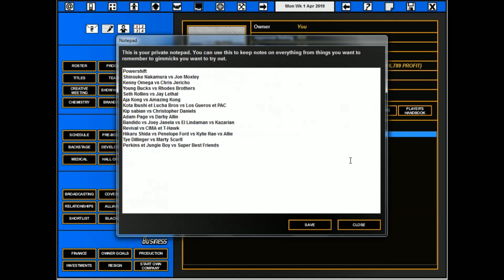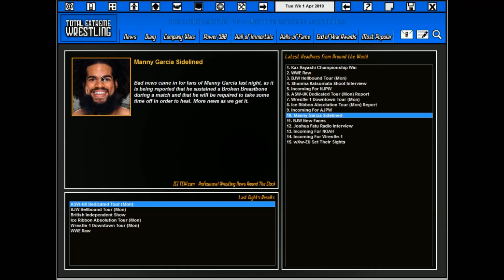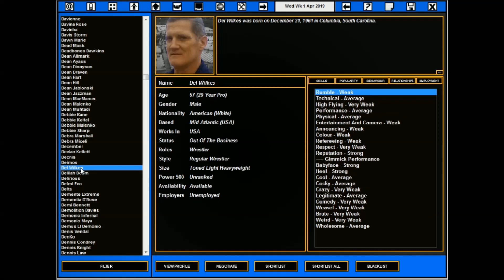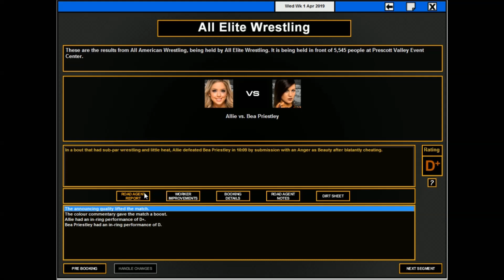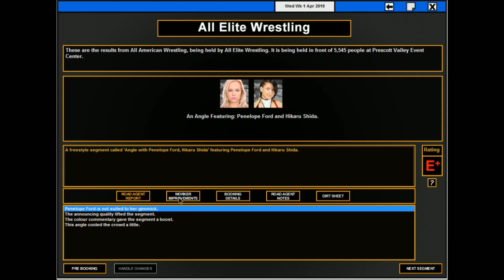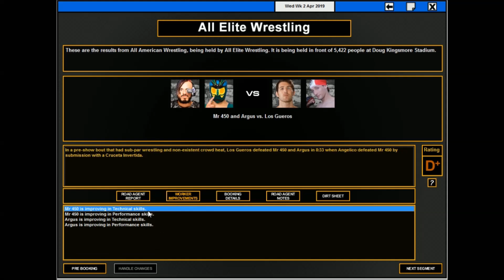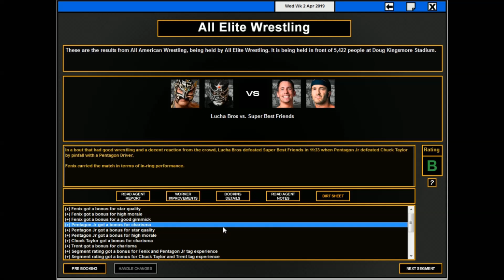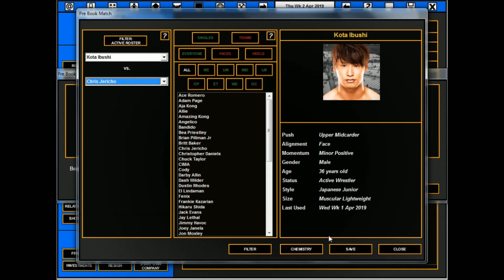TEW 2016 │ AEW │Épisode 5│L'arrivée des Wrestling Classics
Alors qu'on sort tout juste de Double or Nothing, Jon Moxley se proclame ouvertement Number One Contender pour le titre de Nakamura alors qu'en toile de fonds, un nouveau clan fait ses débuts pour mener la vie dure à Ibushi et Omega!